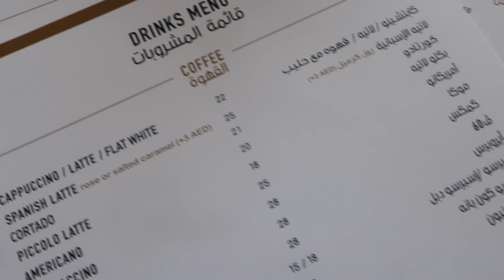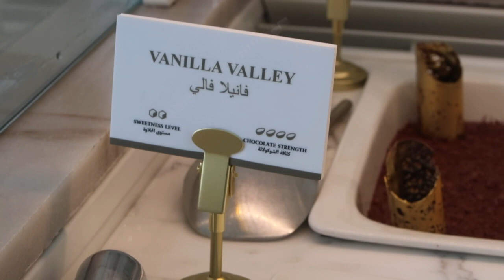Nairuz Reviews Cafe au Chocolat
Cafe au Chocolat in City Walk, Dubai, UAE